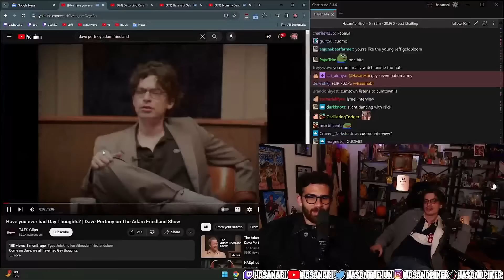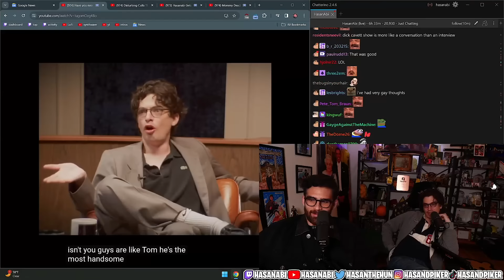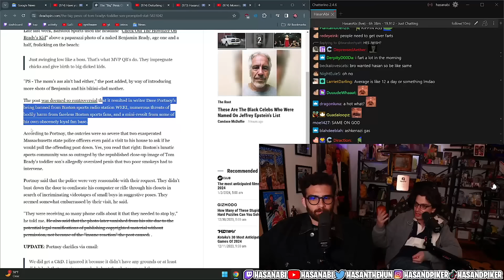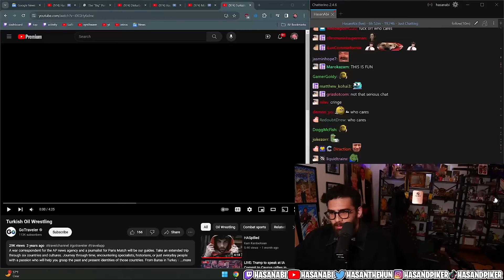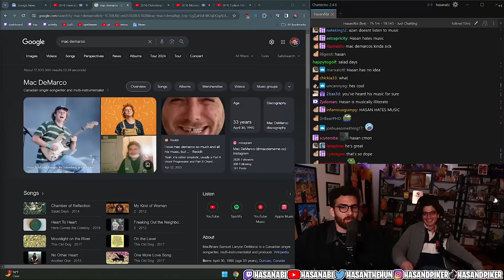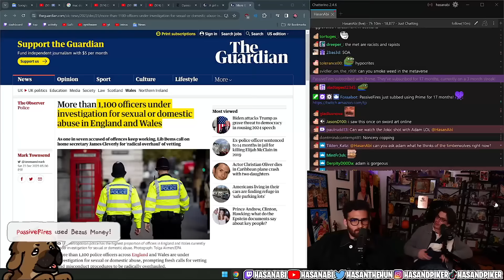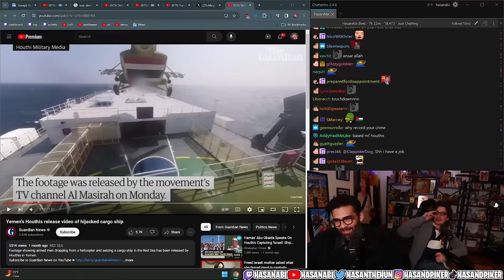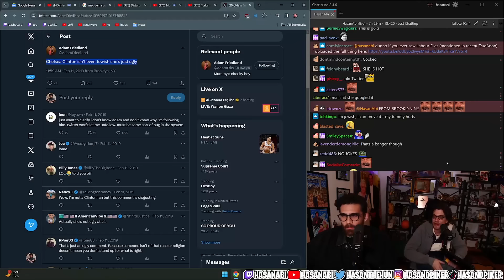Hasan W/ Adam Friedland Talks About His Podcast and more | HasanAbi reacts